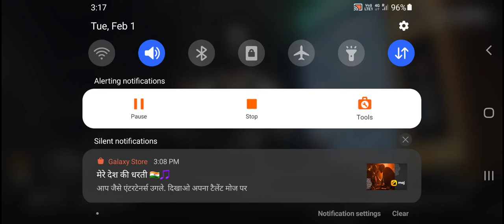BGMI TDM MATCH